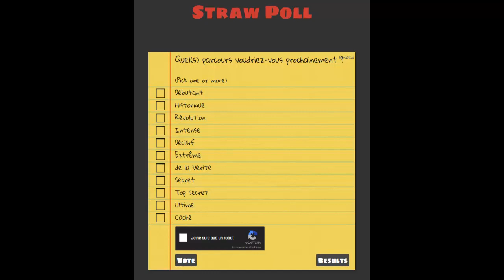Votez pour le prochain parcours ! | Inazuma Eleven Go Chrono Stones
# Nos vidéos susceptibles de vous plaire #

SITE